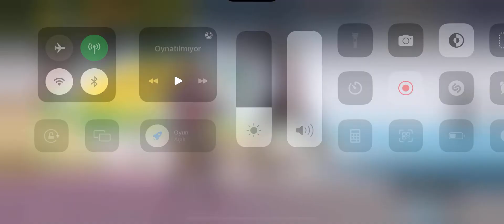THE BEST GAME I EVER HAD Le parte 2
Hiuuu